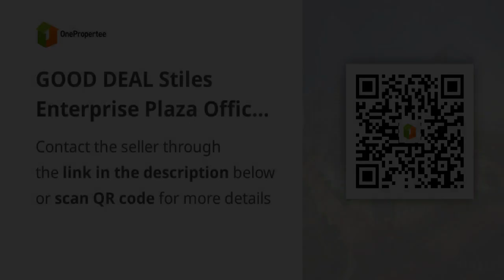GOOD DEAL Stiles Enterprise Plaza Office Space For Sale in Makati Metro Manila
Commercial and Industrial Properties For Sale in Makati, Metro Manila: Makati, Metro Manila